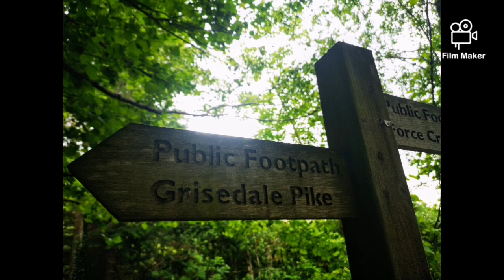Coledale horseshoe plus Whiteside